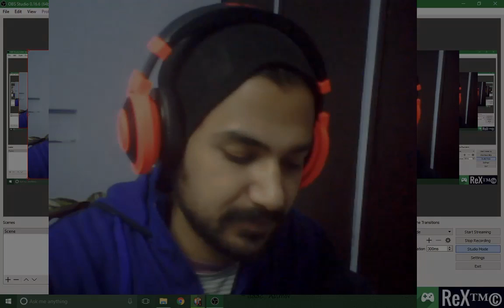Assassin's Creed - Part 8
Hope you've liked it.
I'll be uploading old game's gameplay videos.